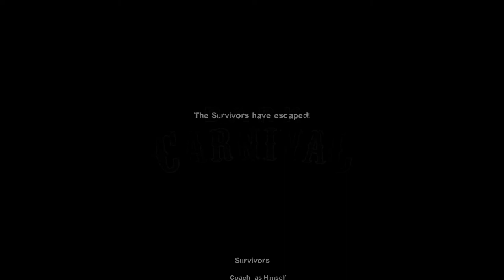Left 4 Dead | PART 4